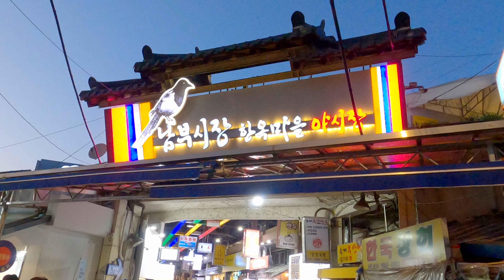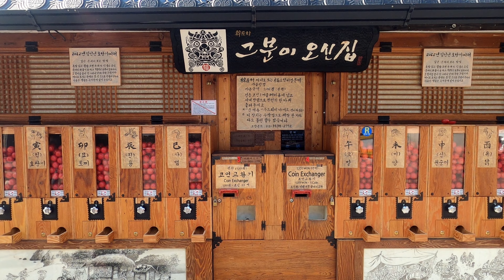전주에서 꼭 가봐야 할 여행지 베스트 18 /전주 가볼만한곳 / 전주한옥마을 / 남부시장 야시장/ 전주 맛집 먹거리/ 전주 여행 코스 추천 / 경기전/ 오목대/ 자만벽화마을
전라북도 전주 여행지 추천 영상입니다.
여러번 방문했던 전라도 가볼만한곳 전주 명소 10곳을 소개해 드립니다.

0:00 팔복동 이팝나무 철길 : 봄에 아름다운 이팝나무를 볼 수 있는 봄꽃 명소

0:20 팔복예술공장 : 과거 공장이었던 예술 문화 플랫폼으로 아이들과 함께 가볼만한곳

0:57 전주 남부시장 야시장, 청년몰 : 다양한 맛집과 길거리 음식이 있는 여행지

1:45 오목대 : 전주한옥마을을 내려다 볼 수 있는 전망대, 경치좋은곳, 야경명소

1:56 자만벽화마을 : 오목대 옆에 위치한 아기자기한 벽화마을

2:18 전주난장 : 전주한옥마을에서 인기있는 명소 중 하나로 다양한 골동품들과 옛날 마을의 모습을 볼 수 있는 박물관

3:11 전라감영 : 과거 관찰사가 있던 곳으로 아름다운 한옥을 배경으로 사진을 찍거나 잠시 쉬기 좋은 곳

3:46 전주한옥마을 : 다양한 맛집과 볼거리가 있는 전주 대표 관광 명소

4:09 우리놀이터 마루달, 전주 한옥마을 역사관 : 전주한옥마을을 구경하며 가볍게 들리기 좋은 곳

4:26 전동성당 : 전주에서 가장 오래된 성당

4:33 전주경기전 : 태조 이성계의 어진을 모신 곳으로 가볍게 산책을 하거나 한복을 입고 사진 찍기 좋은 여행지

5:02 오목대길 전망대 : 드라마 스물다섯 스물하나에 등장하는 희도네 집 앞에 위치한 전망대로 한옥마을을 잘 볼 수 있는 곳

5:33 전주한옥마을 야경

5:57 전주동물원 : 저렴한 가격과 다양한 볼거리가 있는 동물원, 놀이동산

7:04 완산칠봉꽃동산, 녹두관 : 봄에 아름다운 왕벚꽃과 철쭉을 볼 수 있는 곳

7:23 한벽당 : 절벽에 위치한 누각으로 독특한 분위기가 느껴지는 곳

7:41 한벽굴(한벽터널) : 자만벽화마을 옆에 위치한 터널로 사진 명소로 잘 알려진 곳

7:52 청연루 : 다리 위에서 멋진 풍경을 즐기며 신발 벗고 쉬기 좋은 곳

Music: "I’ll Be Missing You" (feat. Rachel Leycroft) by Seum Dero

Listen: youtu.be/ediBvHnY8S0

Watch:

 • Luke Bergs & DayF...

Watch:

 • LiQWYD - Sweet [O...